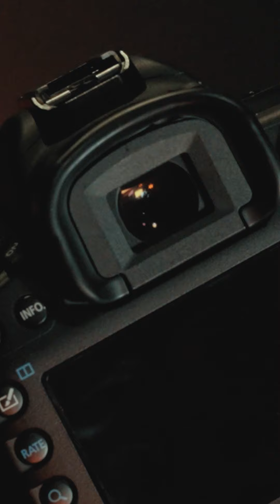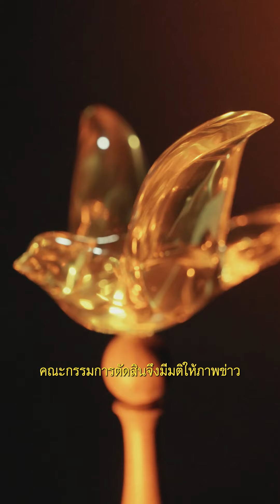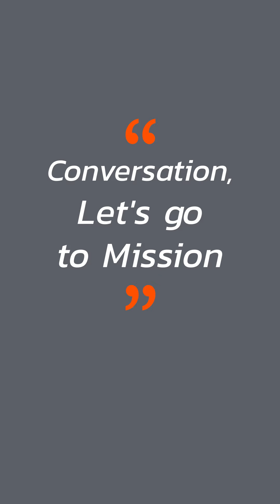ภาพข่าวหนึ่งใบ เล่าเรื่องได้เป็นล้านคำ : สุภณัฐ รัตนธนาประสาน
"ภาพข่าวหนึ่งใบ...สามารถเล่าเรื่องได้เป็นล้านคำ
ความยากของมันคือ...จะทำยังไงให้ล้านคำนั้นมาอยู่ในภาพใบเดียวให้ได้"

บิว สุภณัฐ รัตนธนาประสาน เจ้าหน้าที่ช่างภาพนิ่งและวิดีโอ ฝ่ายผลิตและสร้างสรรค์มัลติมีเดีย สำนักสื่อดิจิทัล Thai PBS เจ้าของรางวัลภาพข่าวออนไลน์ยอดเยี่ยม จากเวทีอิศรา อมันตกุล ประจำปี 2566 กล่าวถึงความสำคัญ และความยากของการทำงานเป็นช่างภาพข่าวสื่อออนไลน์

บิวเริ่มต้นเป็นช่างภาพจากการความชอบส่วนตัว และคิดว่าตนเองสามารถทำสิ่งนี้ได้ดีที่สุดมาตั้งแต่สมัยเรียน จนได้ก้าวมาเป็นช่างภาพข่าวอาชีพ ที่เริ่มมาจากการสนใจมุมภาพ ศึกษาหมายข่าว และเรียนรู้ความหมายภาพจากการออกหมายถ่ายภาพข่าวในแต่ละประเด็น

เมื่อสูตรสำเร็จของภาพถ่ายที่ดีไม่มีจริง มีเพียงแค่การฝึกฝนจนเกิดชำนาญ และนิยามความสวยงามของ  'ศิลปะ' นั้นไม่มีกรอบกั้น มีเพียงแค่อิสระทางความคิดที่เปิดโอกาสทั้งให้เราเข้าใจ และไม่เข้าใจ

ครั้งนี้ ชวนสะพายกล้อง ออกเดินทาง ลงสนามช่างภาพข่าว

"Conversation, Let's go to Mission"
Content Creator : Lattanaphon Thipmanee
Videographer : Premanan Poonsirichaikij / Pisit Kongkaew
Editor :  Lattanaphon Thipmanee
Graphic Designer : Thosapoom Netthas